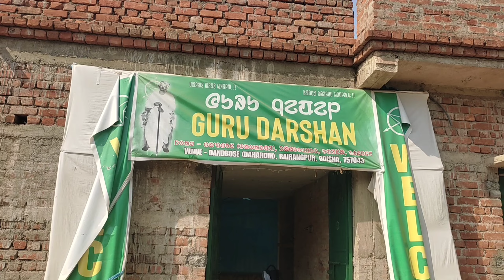Pt.Raghunath Murmu Birthplace / GuruGomke Raghunath murmu / ମହାମହିମଦ୍ରୌପଦୀ ମୁର୍ମୁ ଯେଉଁଠିକି ଆସିଥିଲେ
pandit raghunath murmu
guru gomke Raghunath murmu
Pt. Raghunath Murmu Birthplace
dandbase airstrip
nature lover
adibasi village
GuruGomke Raghunath murmu village
alchik bhasa ra janaka
adibasi village look
president Droupadi Murmu  ମହାମହିମଦ୍ରୌପଦୀ ମୁର୍ମୁ ଯେଉଁଠିକି ଆସିଥିଲେ
ଅଲ୍ ଚିକି ଭାଷାର ଜନକଙ୍କୁ ଶ୍ରଦ୍ଧାଞ୍ଜଳି ଦେଇଥିଲେ
ଅଲ୍ ଚିକି ଭାଷାର ଜନକ
mayurbhanjia desi toka prakash vlog
village vlog
adibasi village vlog